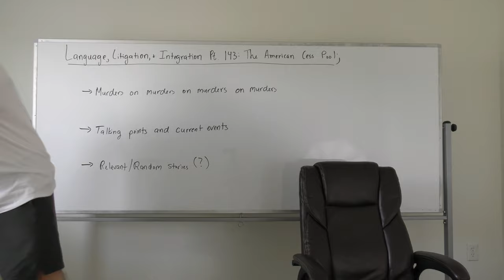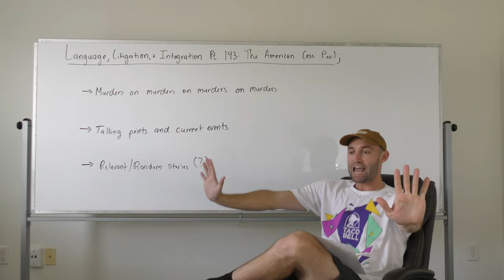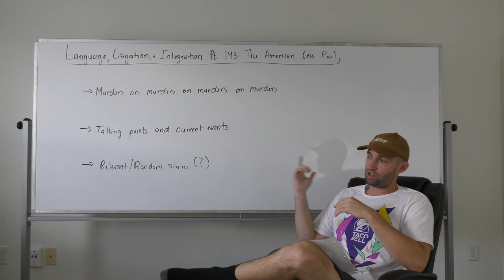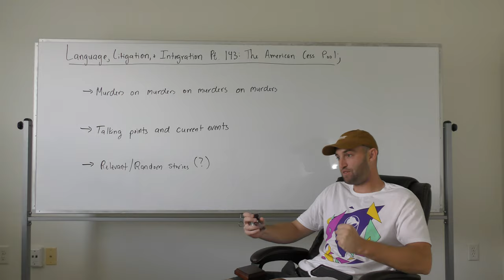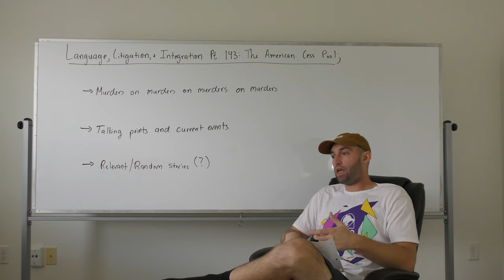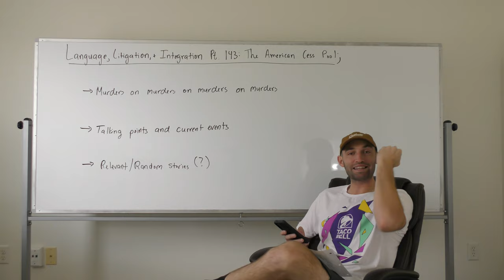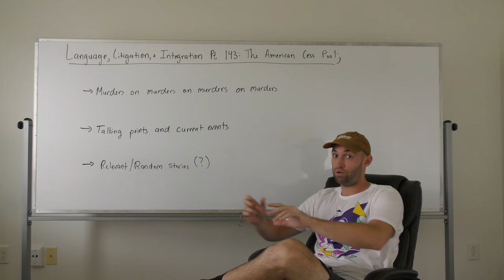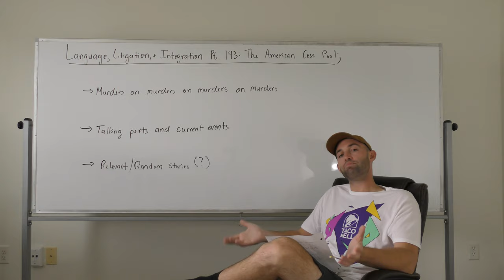The American Cess Pool | LLI Pt. 143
legal series, there are no laws, cop can execute anyone they want.